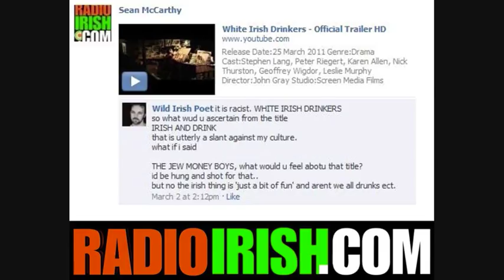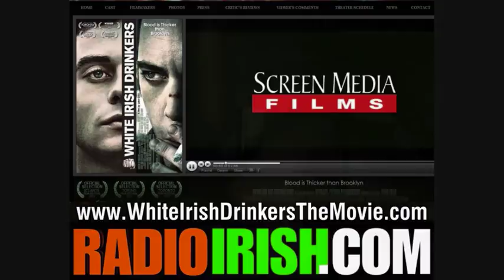WHITE IRISH DRINKERS writer producer director JOHN GRAY INTERVIEW on RADIOIRISH.COM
America's Only Irish Station RADIOIRISH.COM invites you to enjoy and share this indepth interview with WHITE IRISH DRINKERS writer director producer JOHN GRAY who created The Ghost Whisperer and who's new movie is WHITE IRISH DRINKERS starring Stephen Lang (Avatar), Peter Riegert (Animal House), Karen Allen (Indiana Jones series), Geoff Wigdor (Sleepers), Nick Thurston (The Ghost Whisperer) and Leslie Murphy (House MD). WHITE IRISH DRINKERS is produced by Melissa Jo Peltier, John Gray, Paul Bernard and James Scura and was shot on location in Bay Ridge Brooklyn New York on a tight budget of approximately $600,000 and change, and an even tighter schedule of seventeen days. Tune into now to RADIOIRISH.COM